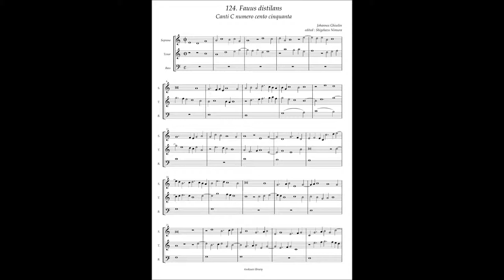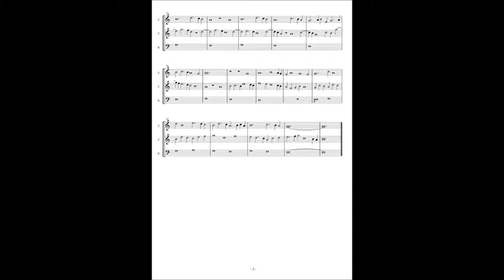Canti C No.124 Johannes Ghiselin "Fauus distilans"